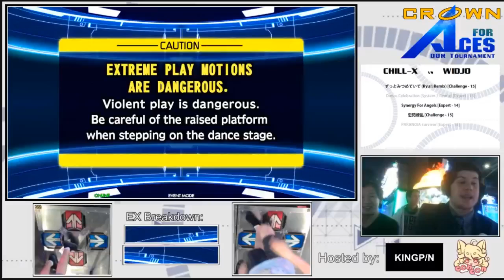Crown for Aces Winners 1st Round CHILL X vs WIDJO